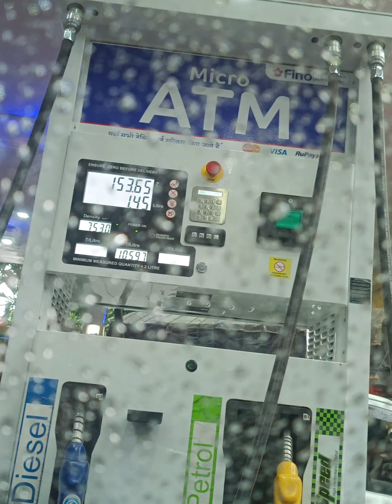birthday celebration 🎂|| birthday vlogs|| viral video|| Bengali vlogs|| inouter life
Facebook Dipanwita Das
Instagram dipanwitadipsdas

ভালো থাকবেন সুস্থ থাকবেন সবাই কে ভাল রাখবেন 😊